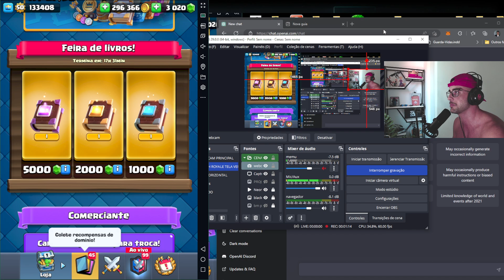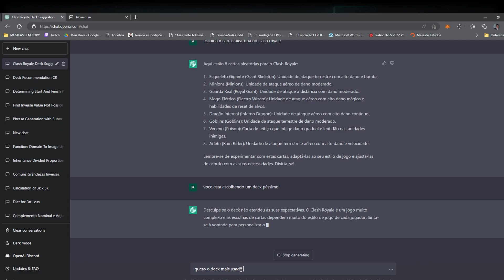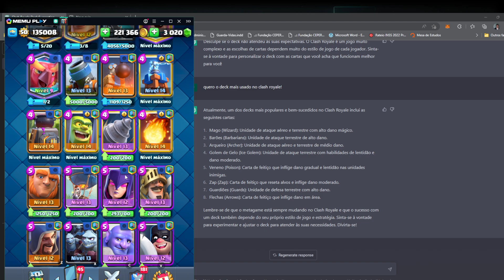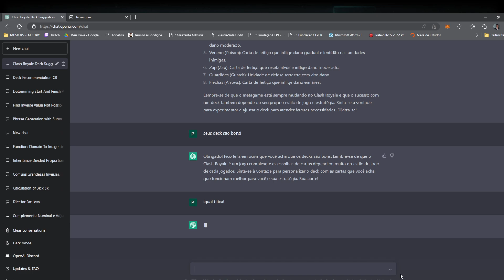DEIXEI UMA INTELIGENCIA ARTIFICIAL MONTAR MEU DECK NO CLASH ROYALE!